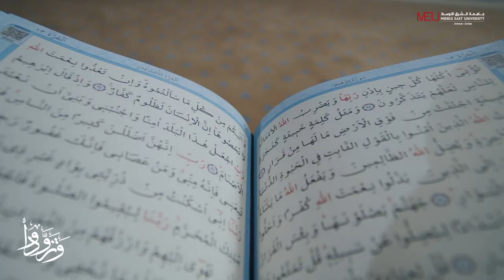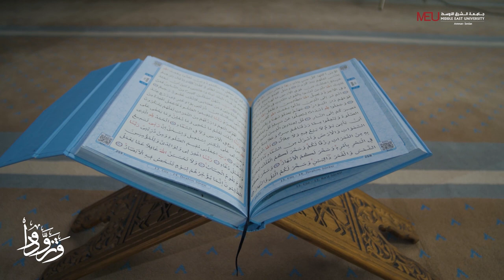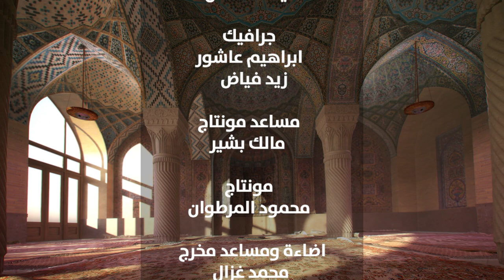جامعة الشرق الأوسط - وتزودوا - الحلقة العشرون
شاهدوا الحلقة العشرون من البرنامج الرمضاني "وتزودوا" إعداد وتقديم الدكتور محمد العرمان وانتاج جامعة الشرق الأوسط